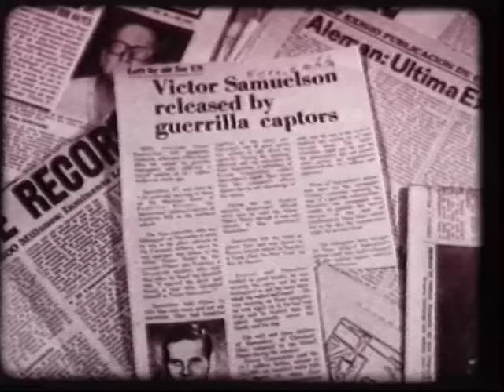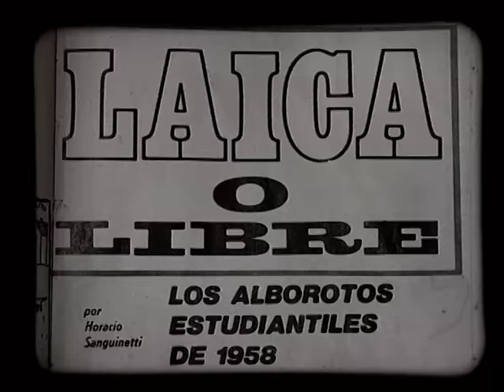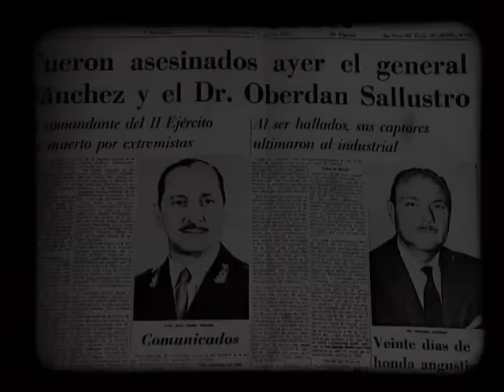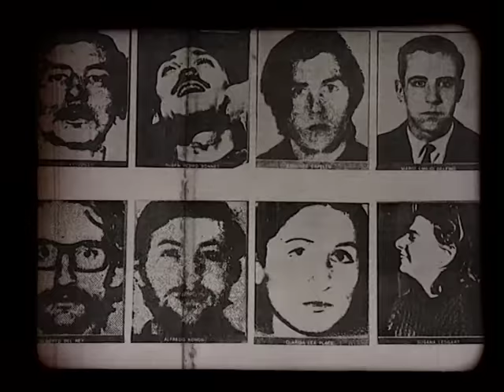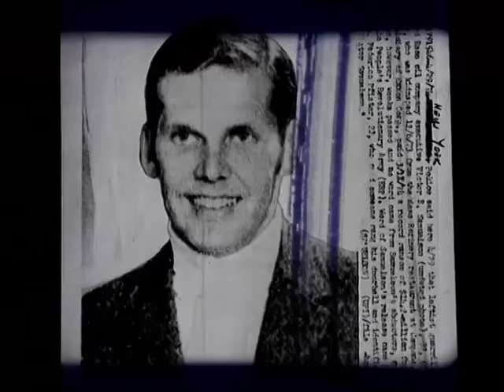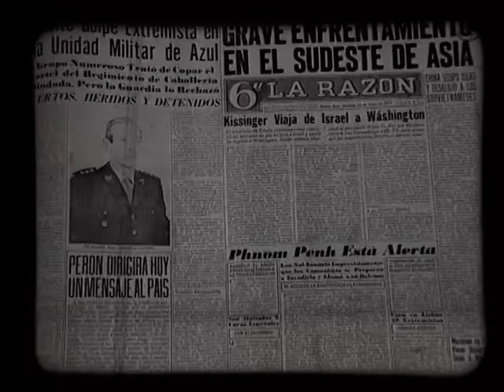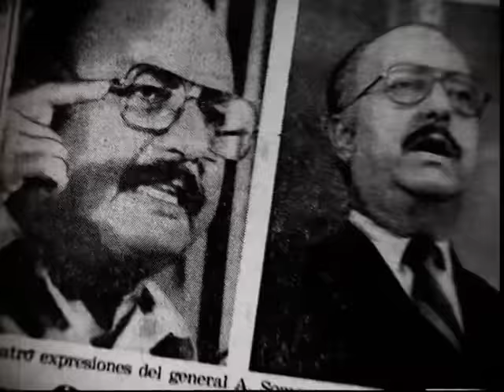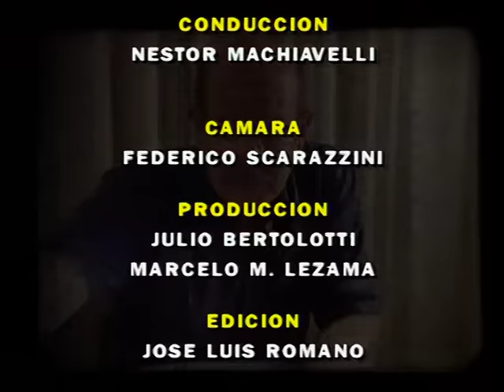Gorriaran Merlo, el más buscado. Reportaje en la clandestinidad,TELEFE, 1995.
Reportaje en la clandestinidad a  Enrique Gorriarán Merlo. Realizado en 1995 y emitido por TELEFE. Productores, Julio Bertolotti y Marcelo Lezama; Asistentes de Producción, Nicolás  Garcia y Juan Pablo Astié; Cámara, Federico Scarazzini; Locución, Rodolfo Barili; Edición, José Luis Romano; Conducciòn, Néstor Machiavelli; Dirección, Raúl Garcia